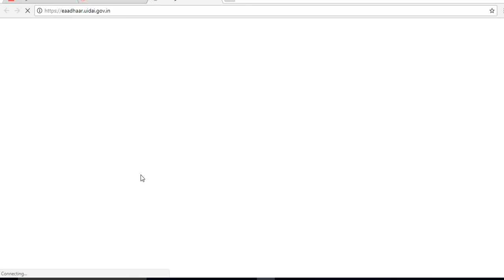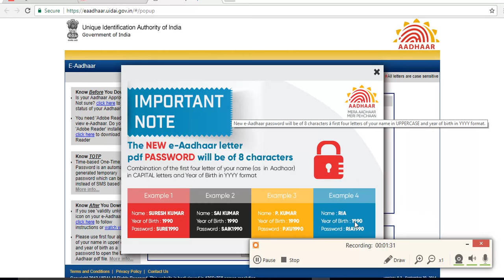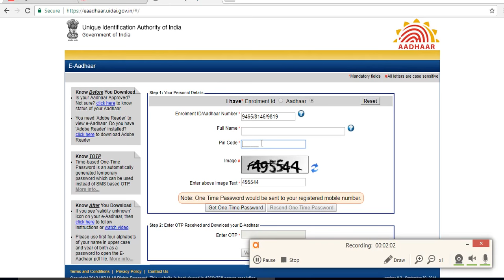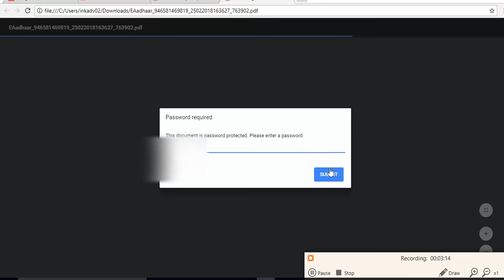aadhaar card download online in simple steps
download aadhaar card in simple steps